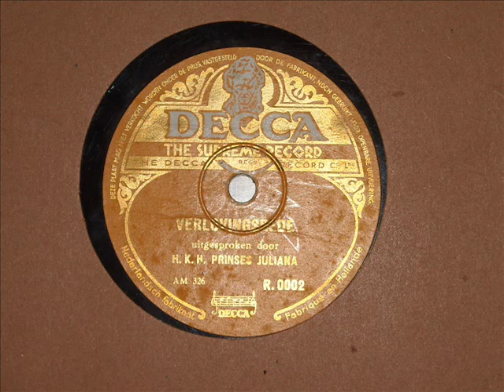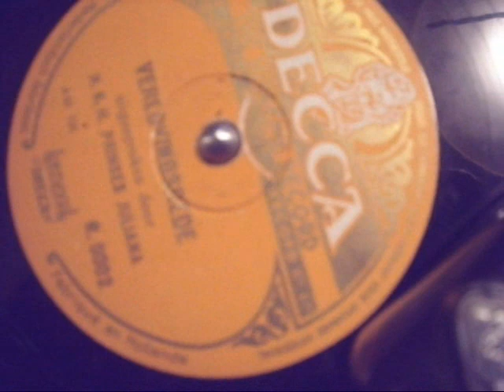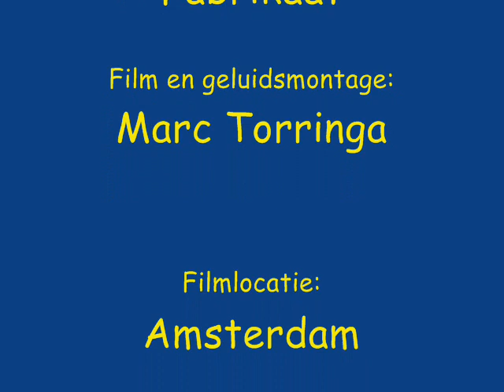Verloving Juliana en Bernhard op 78 toeren (1936) Toespraak Juliana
Dit is een speciale plaat uit september 1936,en het betreft hier de verloving van Juliana en Bernhard.
De verlovng vond plaats op 8 september 1936.
Op deze A kant hoor je Juliana praten over de verloving met haar Bernhard
Deze plaat komt uit een serie van 6,(info van Tim de Wolf en Rinus Blijleven) maar ik ben al blij dat ik deze heb!
Van deze plaat zijn tussen de 250 en 400 exemplaren geperst,maar ben zeer benieuwd hoeveel exemplaren er nog bewaard zijn gebleven
Als iemand hier nog meer info over heeft zou ik dat zeer op  prijs stellen.
De Garrard platenspeler staat aangesloten op mijn Philips FX 603A uit 1950,en deze heb ik weer aangesloten op mijn Alecto MX-790 mengpaneel uit begin jaren 80.
Vanuit het mengpaneel gaat de kabel weer mijn pc in,dus je hoort hier het geluid dat bij de film hoort.
Veel luister en kijkplezier,en ik hoop dat je een leuk bericht achterlaat!

This is a recording from the engagement of crown princess Juliana and prince Bernhard.(from the Netherlands)
On this a side you can hear crown princess Juliana,talking about the engagement.
It's made on the Famous Decca label in september 1936.